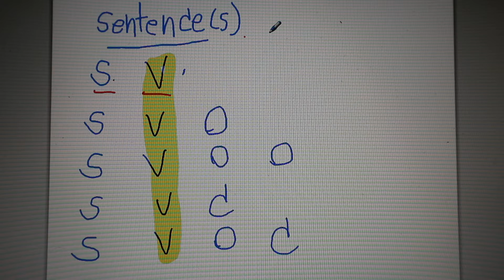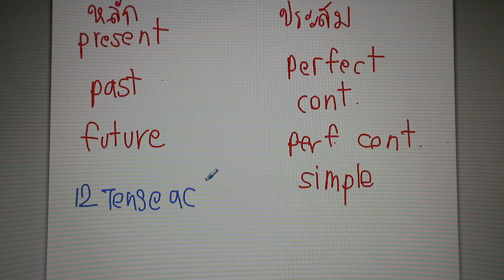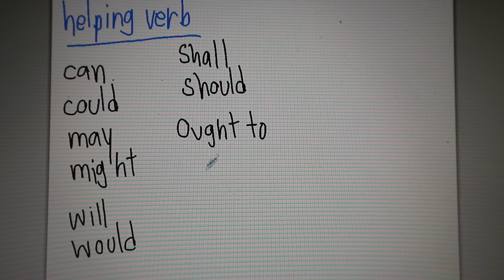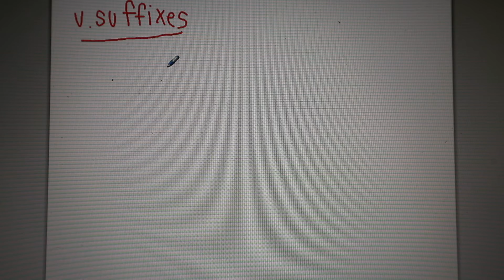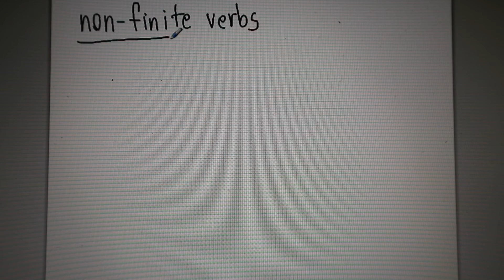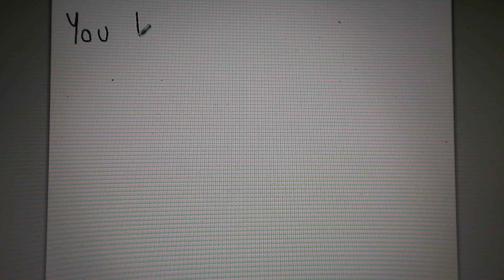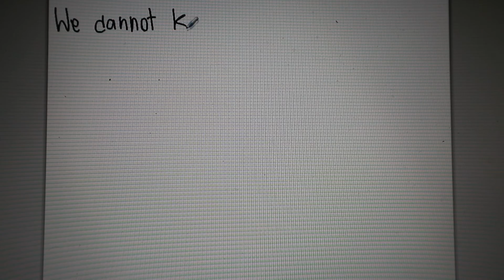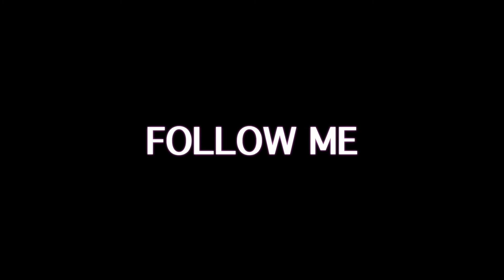Sentence Part1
สถาบัน Voila Snowbest
เปิดรับสอนภาษาอังกฤษ และ ฝรั่งเศส ตัวต่อตัว ตั่งแต่พื้นฐาน จนถึงระดับสอบ international ใครสนใจลองสอบถามข้อมูลได้ที่
line snowbest
รับรองคุณภาพ จากทีมงานที่จบจากมหาวิทยาลัยชั้นนำทั่วไทย และ ทั่วโลก